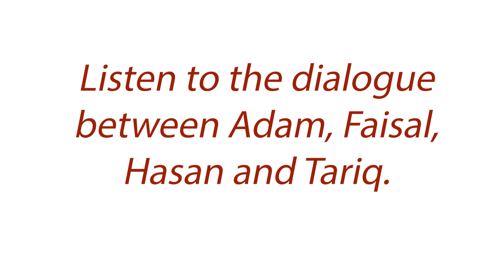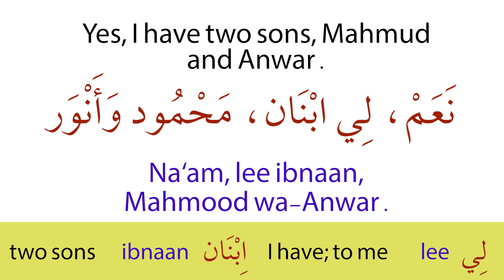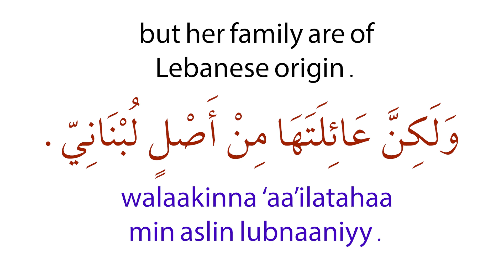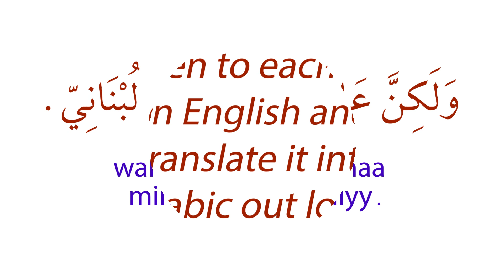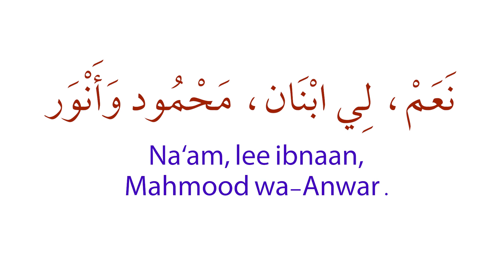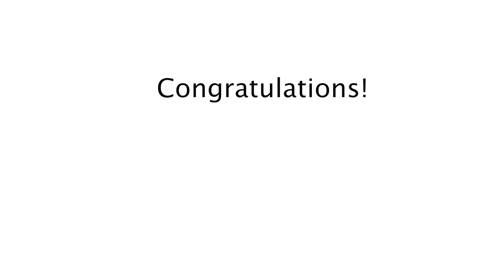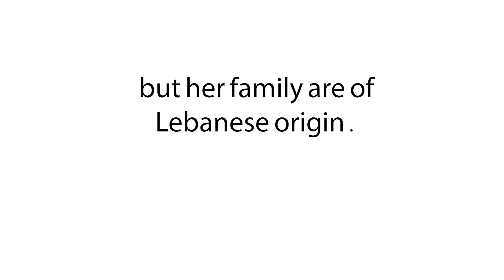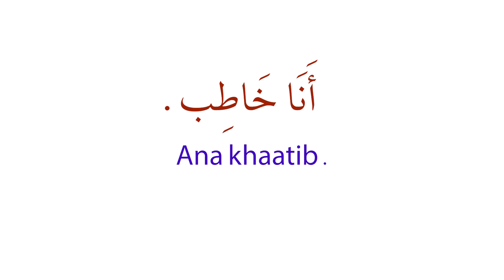Gateway to Arabic Podcast, Unit Two, Dialogue 7, لي ابنان، محمود وأنور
Welcome to this series of podcasts that aims to teach spoken Modern Standard Arabic through short passages of dialogue. In each video, the text is shown in Arabic, English, and transliteration, and the key vocabulary is also listed to aid learning.
Each unit is on a different topic and the theme of Unit Two is Talking About Oneself. Dialogue Seven is a four-way conversation talking about one's marital status and children.